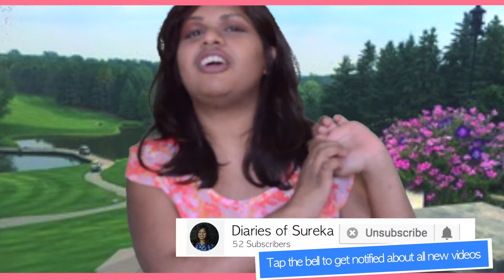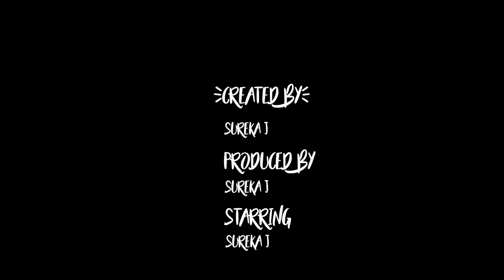Diaries of Sureka | What's Up, GIVEAWAY????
❖ DON'T FORGET TO VIEW MORE IN HERE!!!

I will be doing a video tutorial soon for Final Cut Pro, on Motion 5, If you're interested to see how I do thumbnails, wallpapers, then make sure you share my channel with your friends. If I get 1000 by the end of summer than I will do a giveaway !

I will not be tollerating people to advertise on my channel. your comments will be deleted.

If I get 45 Subscribers, I will be doing a video tutorial on How I edit my endslate and I will be making an endslate Plus a title slate for that 25th subscriber, That will be theres, and I will post 2 videos with exclusive content for the subscribers to get for their own. I have worked really hard on this video.

Companies:
If you're a Company willing to work with me, Please send me products so I can review them for you on my channel. This channel is strictly for review and I will be not afraid to do a review for you. Thank you :)

I will not be tolerating people to advertise on my channel. your comments will be deleted.